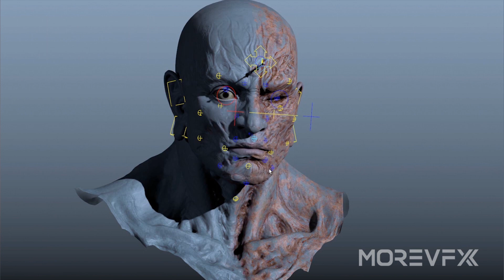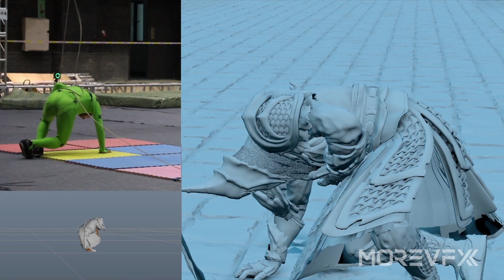A Writer's Odyssey Breakdown by MOREVFX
The film follows Guan Ning (Lei Jiayin)'s search for his lost daughter, whom he believes was kidnapped by traffickers. He is eventually contacted by a powerful corporation which enlists him to kill a young author whose fantasy novel appears to be altering their reality.

Directed   : Lu Yang
Produced : Ning Hao